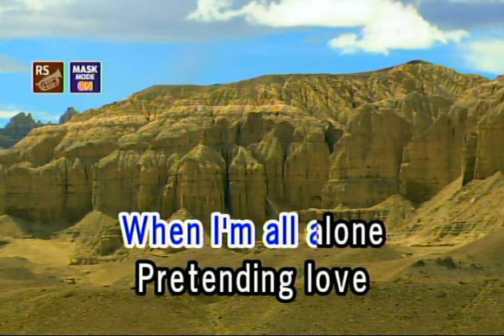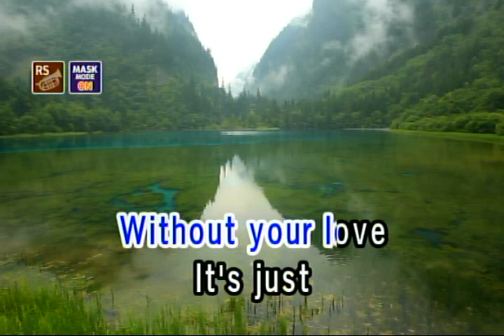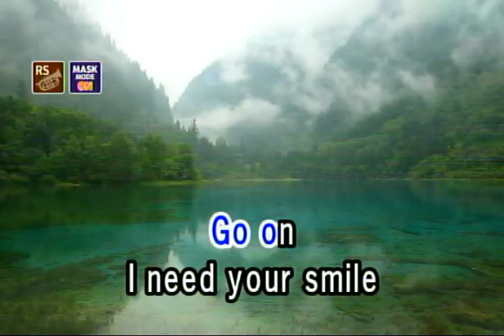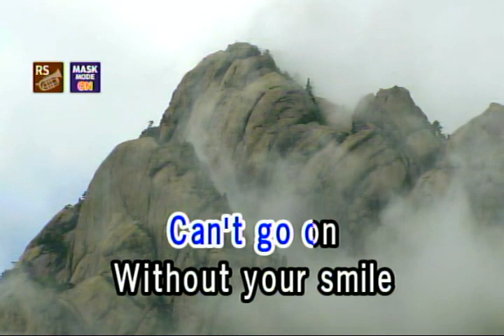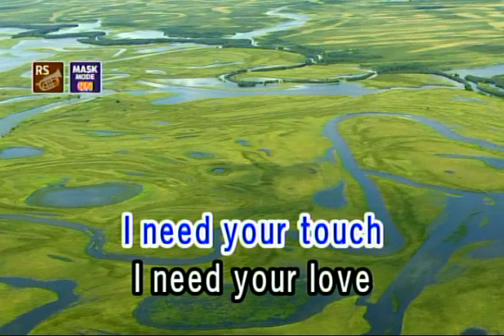MAKE BELIVE - MARCO SISON (VIDEOKE)